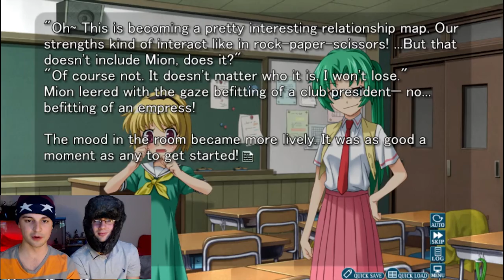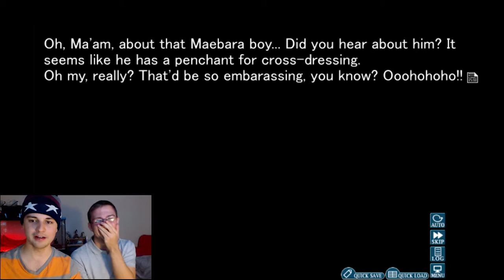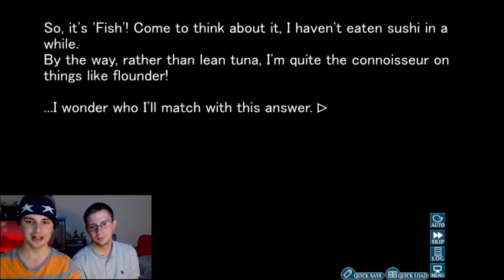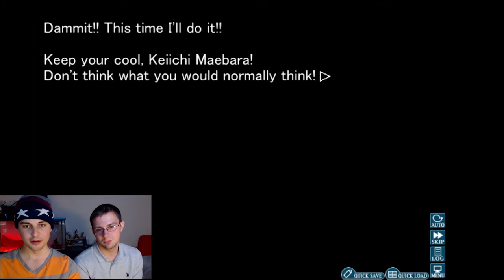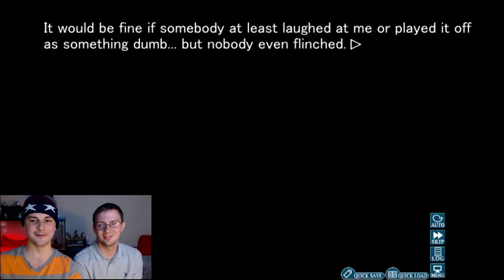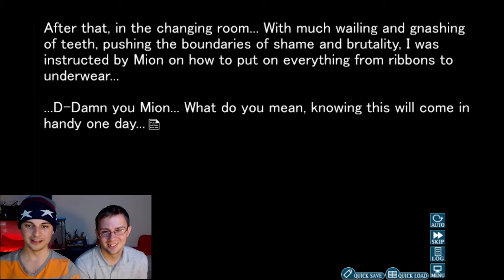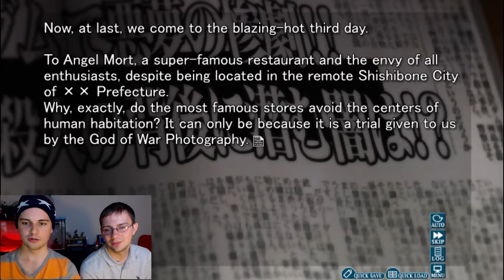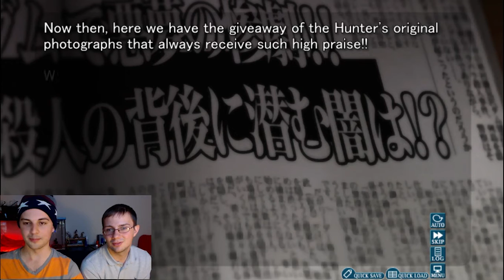The Joys of Cross-dressing! - Higurashi When They Cry: Watanagashi - Part 2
Twins and cross-dressing! What more could you ask for?